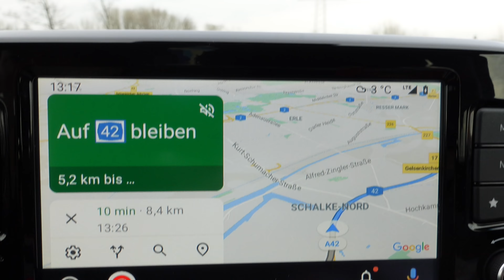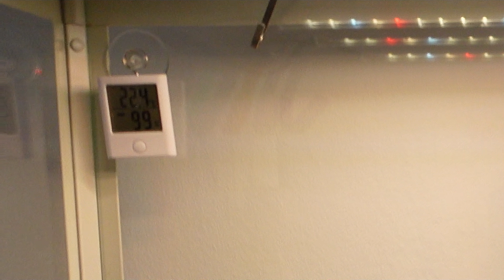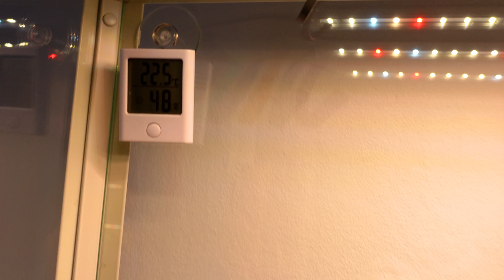Plant ROOM TOUR 2022 - über 60 seltene Zimmerpflanzen Raritäten HAUL in Vitrine und Schrank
PLANT TOUR: Seltene Zimmerpflanzen Haul - Heute gibts eine Plant ROOM TOUR im neuen Jahr 2022 - Momo bringt über 60 seltene Zimmerpflanzen Rariäten in der Pflanzenvitrine und seinem Schrank in seiner 50m² Wohnung unter. Außerdem gibt Momo wertvolle Tipps vom Pflanzen Vaddi und Home Jungle Germany.

🛒Mineralisches Substrat:
■5 Liter
■25 Liter

🛒Moos:
Hier geht's zum Shop mit coolen ♥Pflanzensachen♥:
00:00 Das schönste Intro der Welt
01:40 Die große kleine Vorstellung
04:16 Pflanzen
12:09 noch mehr Pflanzen
18:09 Die Überraschung

Was ich in meinen Videos benutze (in den Klammern falls erster Link nicht funktioniert):

►Docht Selbstbewässerung

►Vulkatec/ Substrat 5L
►Vulkatec/ Substrat 25L

►Compo Dünger: Empfehlung Compo Complete
►Compo Dünger: Grünpflanzendünger

►Rankhilfe Bambusstäbe

►Gewächshaus in drei Größen

►Meshgitter für Töpfe

►Pflanzenlampe Sansi 36

►Pflanzenlampe Sansi Doppelpack

►Haken für Pflanze

►Anzuchtplatten / -wanne

Danke dafür :-)